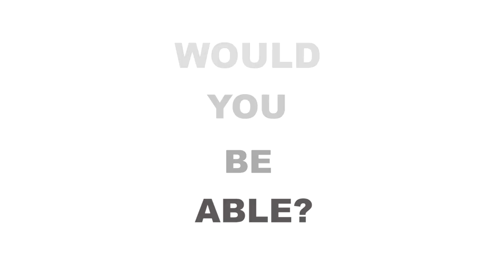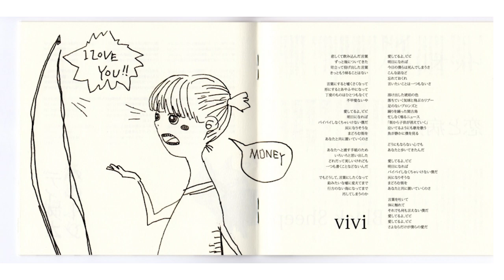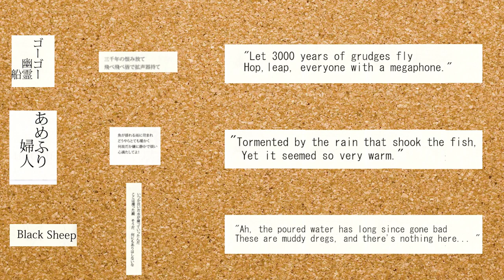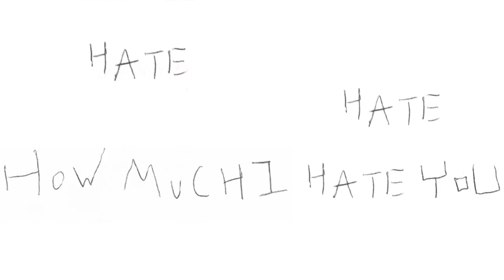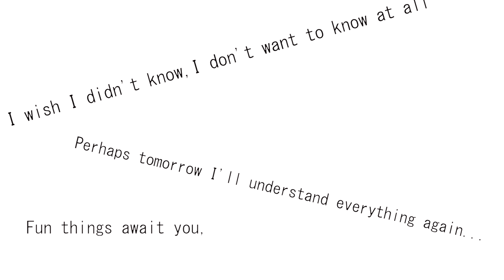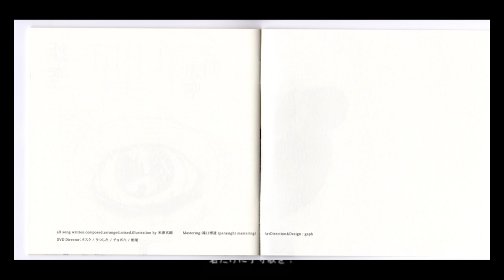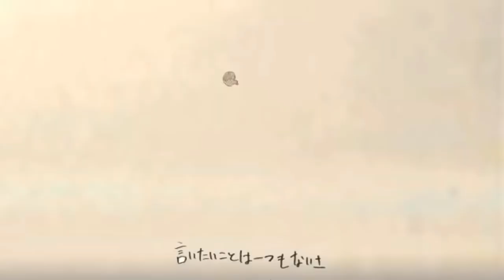A Look Back at Kenshi Yonezu's Diorama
Kenshi Yonezu is one of Japan’s largest musicians today, but what was his music like before his rise in popularity? Today we look at his debut album Diorama 7 years later.

Back to a full vocaloid video next time promise!

*Diorama is available for streaming on spotify, youtube, and apple music*